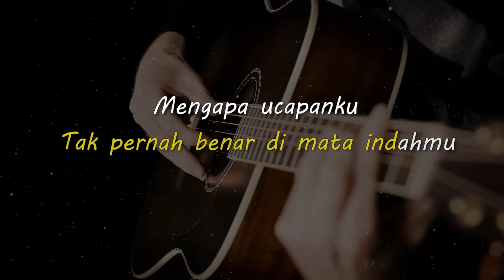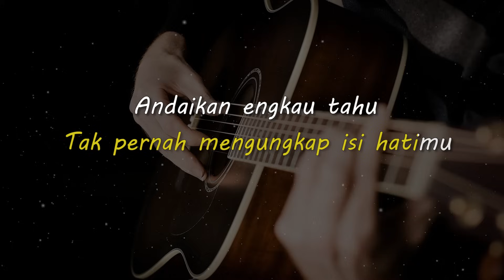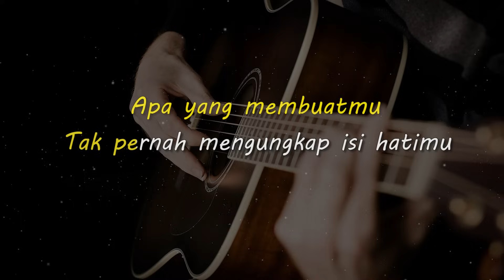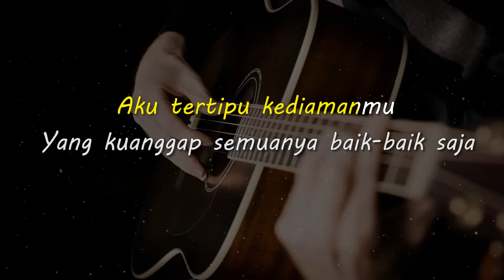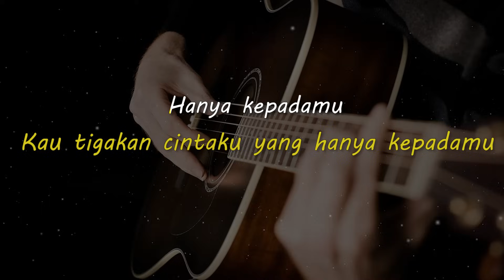KAU TIGAKAN CINTA // ELKASIH // KARAOKE GITAR AKUSTIK NADA CEWE ( FEMALE )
Lirik

Mengapa ku selalu
Tak pernah benar di mata indahmu
Mengapa ucapanku
Selalu salah di tutur lembutmu

Aku tertipu kediamanmu
Yang kuanggap semuanya baik-baik saja
Kutak menyangka dibelakangku
Kau tigakan cintaku yang hanya kepadamu
Hanya kepadamu
Apa yang membuatmu
Tak pernah mengungkap isi hatimu
Andaikan engkau tahu
Betapa hatiku mencintaimu

Back to *
Satu untukku
Back to **Back to **

Matursuwun.